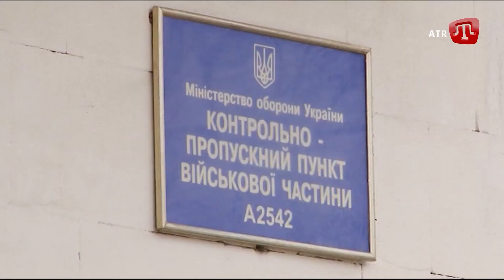Рішення вже ухвалене: Кулеба заявив про готовність США "перекрити кисень" Росії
Міністр закордонних справ Дмитро Кулеба заявив, що державний секретар США Ентоні Блінкен особисто запевнив його у готовності США "перекрити кисень" російській економіці та російським багатіям у разі вторгнення в Україну.
Про це Кулеба сказав на онлайн-брифінгу в четвер, 20 січня, повідомляє кореспондент Укрінформу.

«США розробили пакет дуже болісних санкцій проти Росії, які здатні завдати руйнівного економічного удару. Я не можу розкривати всі деталі, тому що наразі на фінішній прямій робота з узгодження дій між США та їхніми європейськими союзниками, і дуже важливо їй не нашкодити. Але принципово, що рішення у Вашингтоні вже ухвалене: США готові застосувати всю потужність своїх економічних і фінансових інструментів, щоб перекрити кисень російській економіці та російським багатіям. Росія також втратить доступ до цілої низки важливих для її розвитку технологій», - сказав Кулеба.

Він додав, що вчора держсекретар Ентоні Блінкен особисто запевнив у готовності США застосувати ці та інші важелі для стримування Росії.